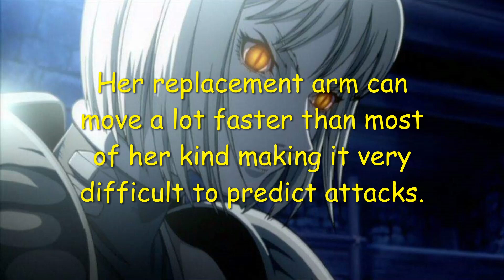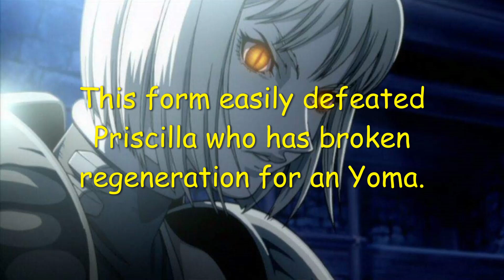Death Battle Fight Prediction: Guts (Berserk) vs Clare (Claymore)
Let's be honest, Guts was given a more fair fight recently. There's no way he could beat Clare from Claymore. I fully seen both their manga series. Keep in mind, Berserk isn't finished yet. Also it's currently on a notable break period. I'm a huge fan of both these characters.